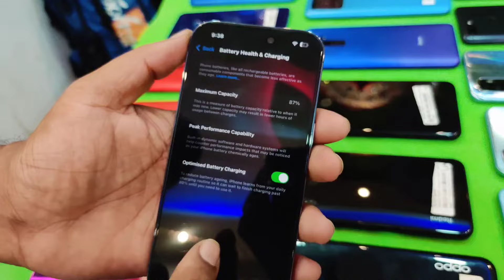মাত্ৰ 2499/- টকাত Mobile লগতে FREE GIFTS🔥😱 |SECOND HAND MOBILE GUWAHATI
Shop Details,,,,,   S.S Mobile Hub,,,,

Adress - Guwahati/Hatigaon sijubari Idgah road.

YOUR QUERIES ,,,,,,,,,,,,,,,,

2nd hand mobile Guwahati
Guwahati second hand mobile market
 Iphone 14

iphone
quwahati second hand mobile market
khanapara
android
oneplus
naveen bhai
new video
today
fancy market
2024
second hand mobile Guwahati
second hand mobile in Guwahati Assam
2nd hand mobile sell
2nd hand I phone sell market Guwahati
low price mobile phones Guwahati jalukbari
used phones market in Guwahati
used 5g I phone Guwahati Assam
mobile in low rate